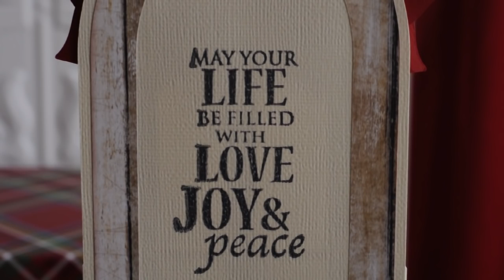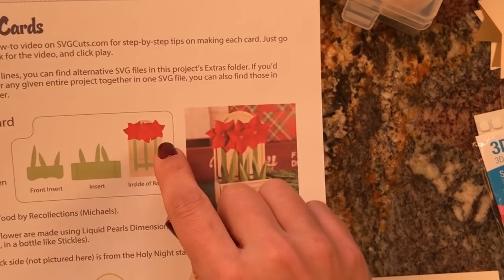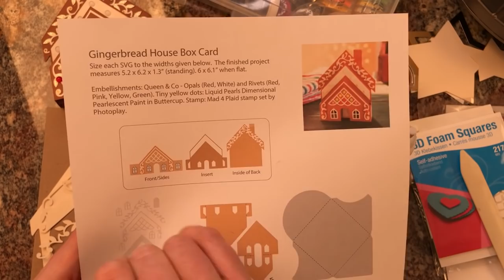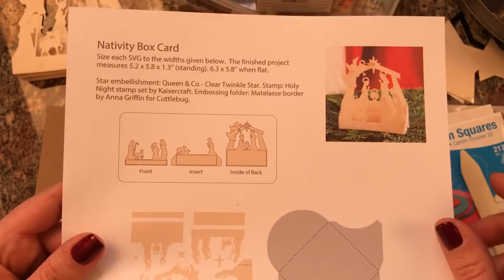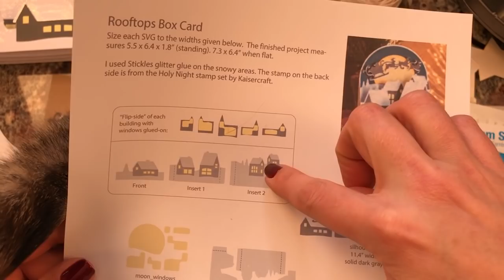Yuletide Box Cards SVG Kit Assembly Tutorial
Join Mary to make the five new Yuletide Box Cards

Jump to...
Amaryllis Box Card: (4:32)
Gingerbread House Box Card: (13:28)
Nativity Box Card: (21:50)
Rooftops Box Card: (29:36)
Star Box Card: (39:06)